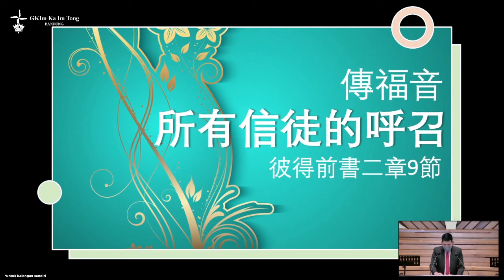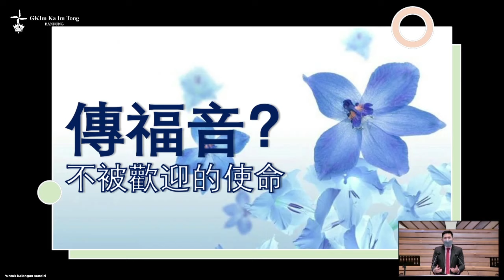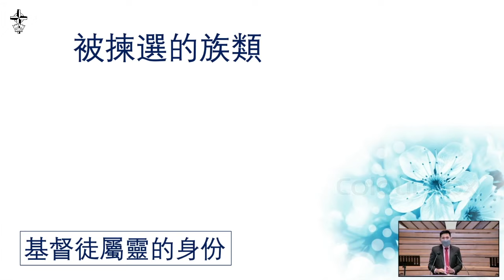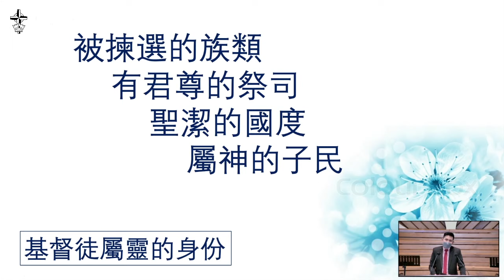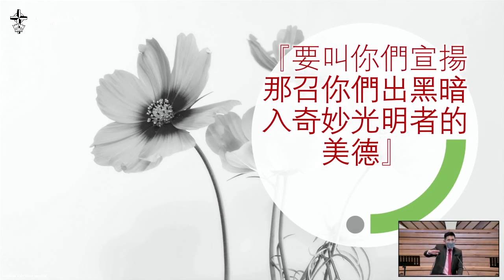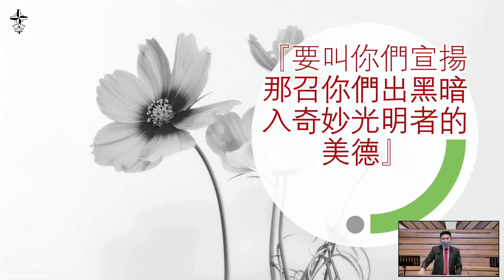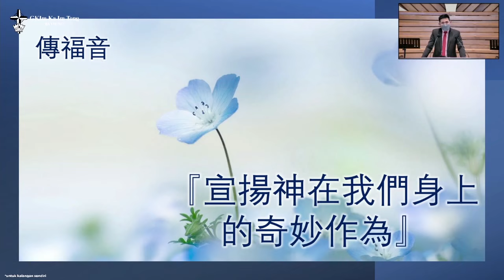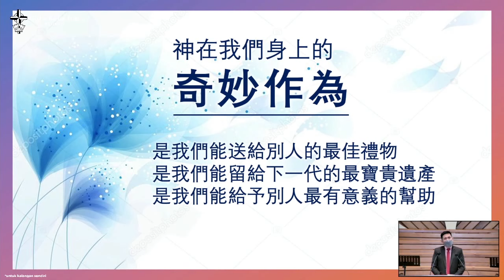Ibadah Chinese 9 Januari 2022 - 傳福音: 所有信徒的呼召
Ibadah Chinese GKIm Ka Im Tong Bandung 9 Januari 2022